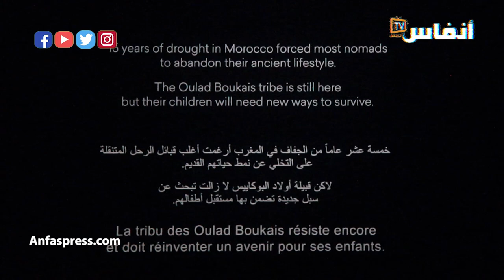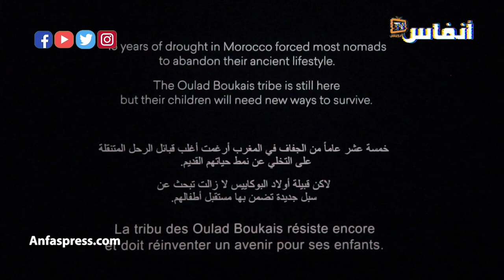"مدرسة الأمل".. عندما يصر الرحل على تعليم أبنائهم